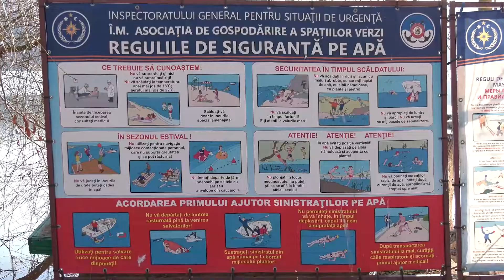🔵EROUL DE LA VALEA MORILOR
Igor Lîsienco poate fi numit cu adevărat un erou.  Bărbatul face parte din echipa de salvatori din cadrul Stației de salvare pe apă de la Valea Morilor. Acum două săptămâni, tânărul umăr la umăr cu echipa sa a prevenit o tragedie. Datorită acțiunii prompte, un bărbat a fost salvat de la înec. S-a întâmplat după ce acesta se avântase să-și salveze patrupedul, iar din cauza podului de gheață și a apei reci nu reușea să ajungă la mal.